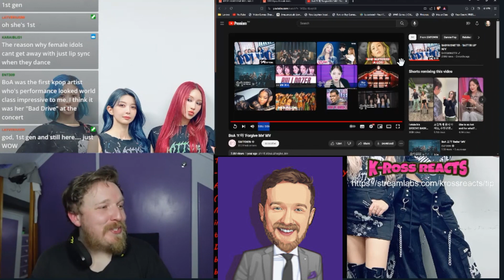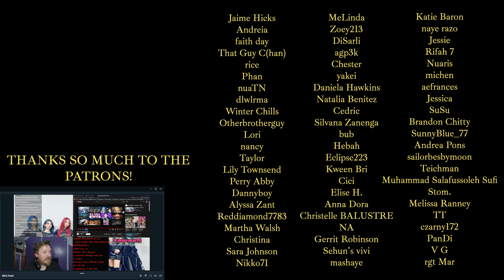FIRST TIME REACTING TO BoA! 보아 'Forgive Me' - BOA REACTION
INCREDIBLE.

💟SUPPORT ME💟